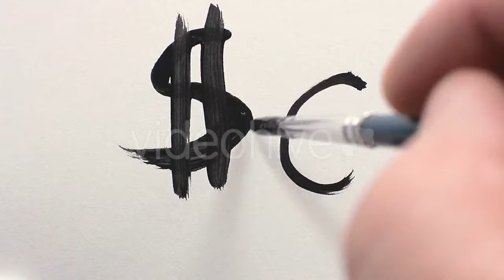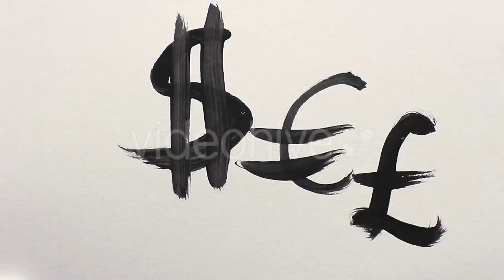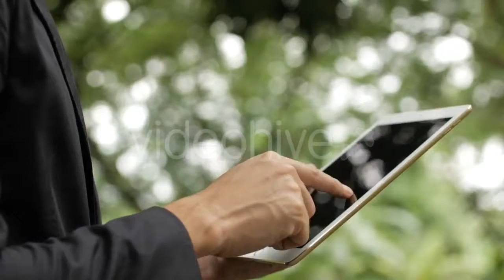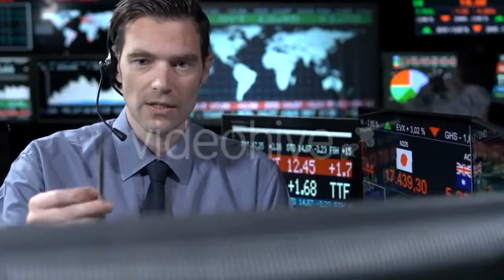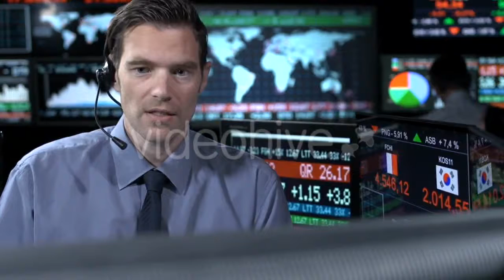A Wooden Block is Being Sculpted - (holidays) Stock Footage | Mega Pack +40 items